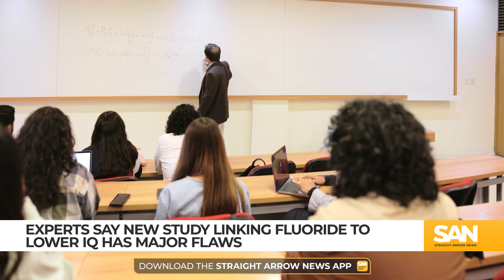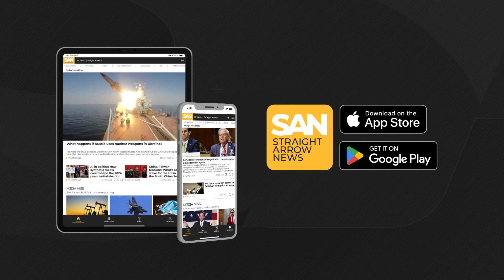Studies link fluoride in water to lower IQ … but is it really harming kids’ brains?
The decades-old controversy over fluoride in drinking water continues, with more people calling for its removal after it was linked in a new study to lower IQs in kids. A report published this week in JAMA Pediatrics showed the more fluoride kids are exposed to, the lower they tend to score on intelligence tests.